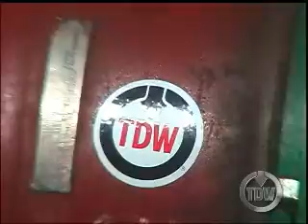Small and Large Diameter Water Pipeline Services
With over 50 years of expertise in the development of Pipeline Services, TDW provides an aggressive line of cleaning pigs, launching and receiving systems, geometry inspection services, environmentally friendly detergent-based cleaning fluids, tracking equipment, cutter repair, drying service, hydrostatic testing, online cleaning, pipeline cleaning, welding, plus field support personnel and equipment to meet your specific pipeline applications.